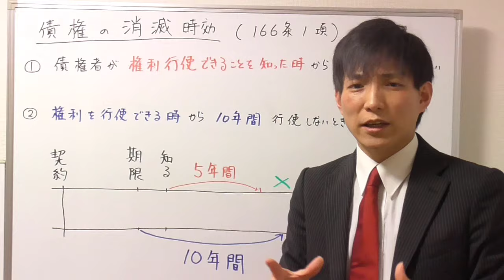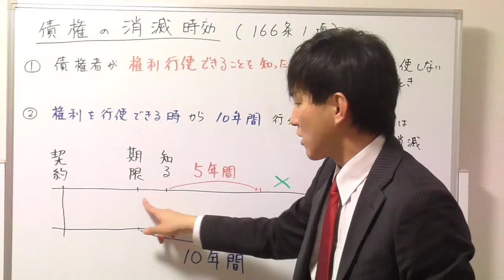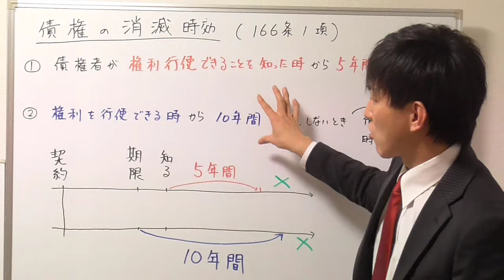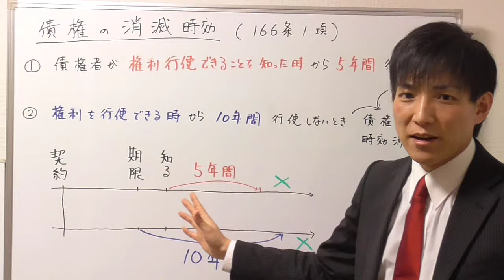【宅建試験対策】債権の消滅時効